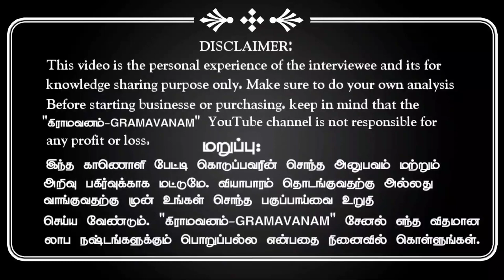🐟 அனைத்து வகையான கெண்டை மீன் குஞ்சுகளும் கிடைக்கும்!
மருத்தூர் பெரிய மீன் குஞ்சுகள் பண்ணை:
S.சிவகுமார், மருத்தூர் (கிராமம் & அஞ்சல்), குத்தாலம் (tK), மயிலாடுதுறை (dt).

பண்ணை நிர்வாகி:
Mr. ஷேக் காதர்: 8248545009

கிராமவனம் சேனல் தொடர்புக்கு:
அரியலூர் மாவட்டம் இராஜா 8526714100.